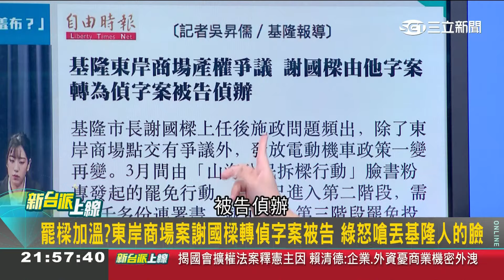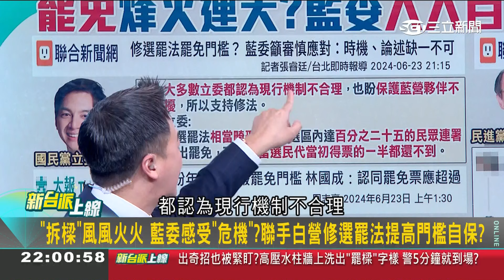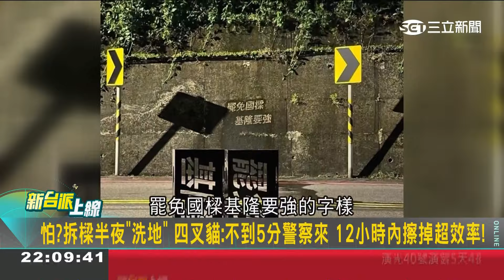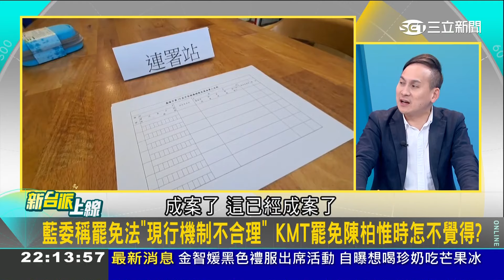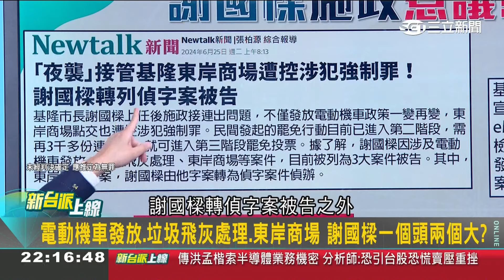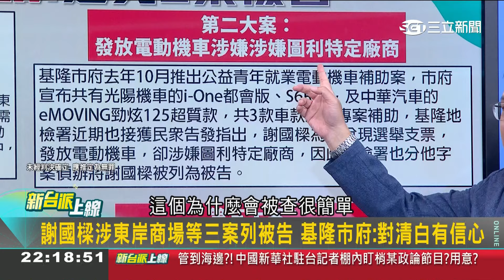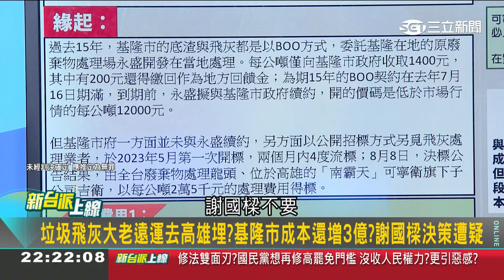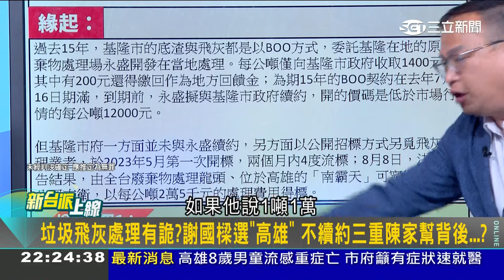【新台派搶先看】"拆樑"風風火火 藍委感受"危機"? 聯手白營修選罷法自保? 罷樑加溫?東岸商場案謝國樑轉偵字案被告 綠怒嗆丟基隆人臉｜李正皓 主持｜【新台派上線 預告】20240625｜三立新聞台